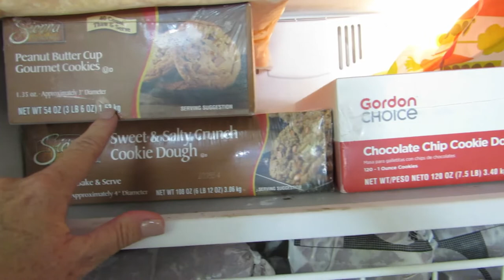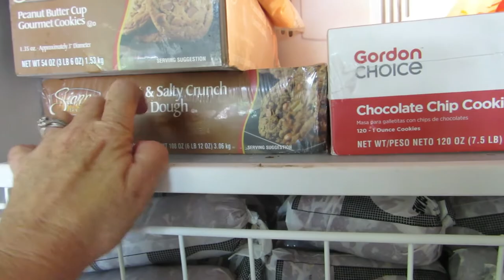My Oven Burned The Wedding Cookies